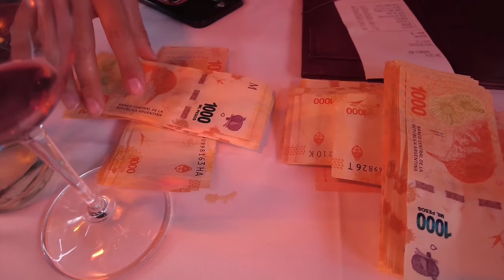MESSI COMIÓ EN ESTE RESTAURANTE - DON JULIO - Marcas Que Impactan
Hoy en Marcas Que Impactan viajé a Buenos Aires, para llevarte a conocer uno de los restaurantes más emblemáticos de Argentina, Don Julio. Con el icónico Obelisco de fondo y el tango a tu derecha, explorarás las delicias de la carne argentina en un ambiente cálido y auténtico. Descubre la pasión por la carne de Don Julio, fundado en 1996.